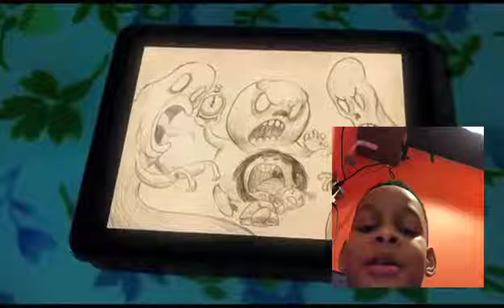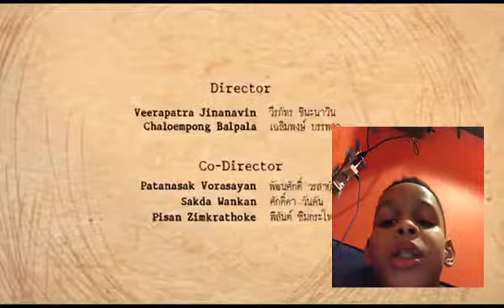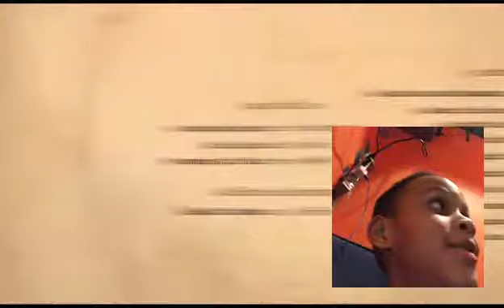WARNING WARNING!do not watch if u have nightmares.scary short film anamations